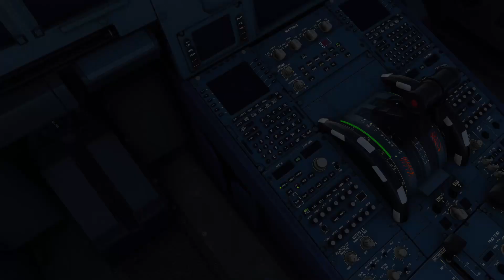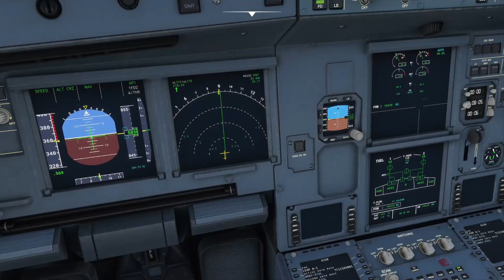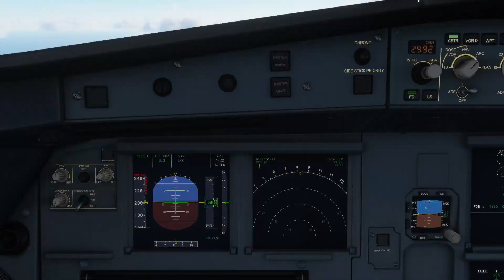Pan Am flight out of Tokyo ✈ Japan A320 neo low altitude mostly clear✈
Taking things to a new level, “literally”.
Relaxing Scenes takes to the Skies with MS Flight Simulator 2020 on 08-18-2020. US release date.
Check out the best flight simulator in HD with beautiful music as you travel the world.
If you have a special flight you would like to see, please post in the comments stating the airport of departure and the destination time of day etc. I will try to replicate during the August & September Premiere.

This is a place for sounds and music with HD images for relaxation, entertaining and rest.  Each image or video has a theme like Entertaining, Screensaver, Sleep, ASMR, Holiday etc.
“Relaxing Scenes” features HD video and impressive music quality ready for all discerning eyes and ears.
Use your tv or monitor to display creative moving images as artwork for parties and relaxation.

Hope you enjoyed watching this video as much as I did creating it.